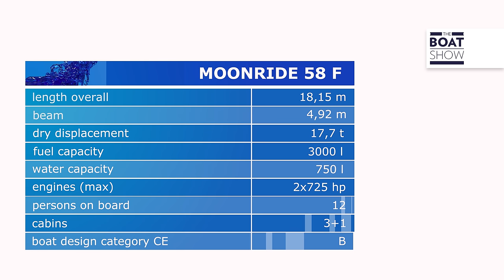[ITA] MOONRIDE 58 F - Prova Barca a Motore - The Boat Show